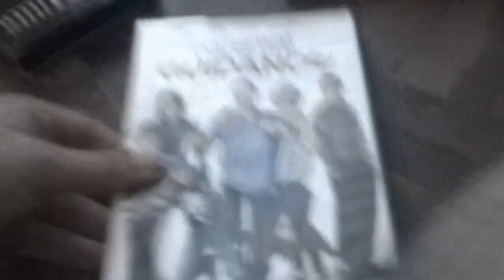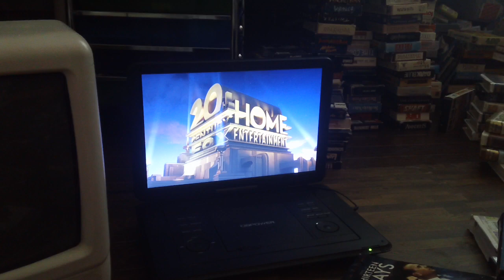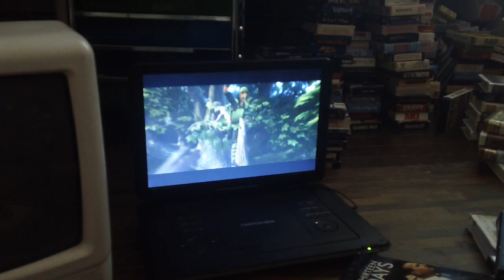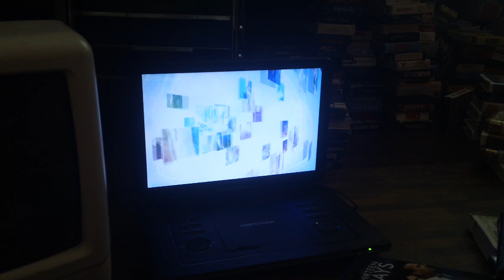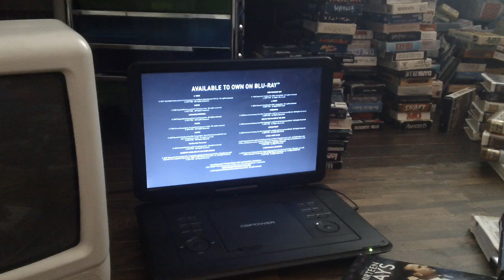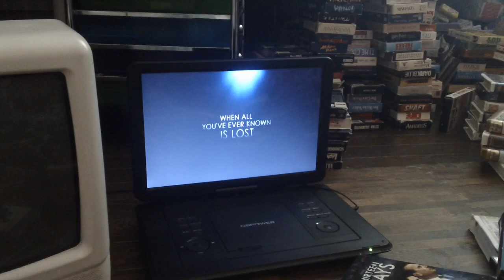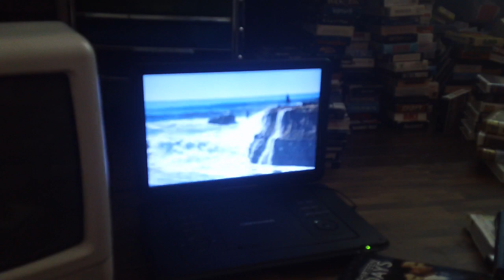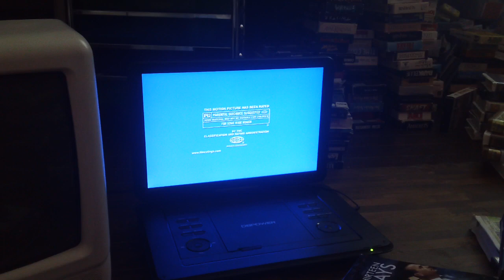Opening Up To Parental Guidance 2013 DVD